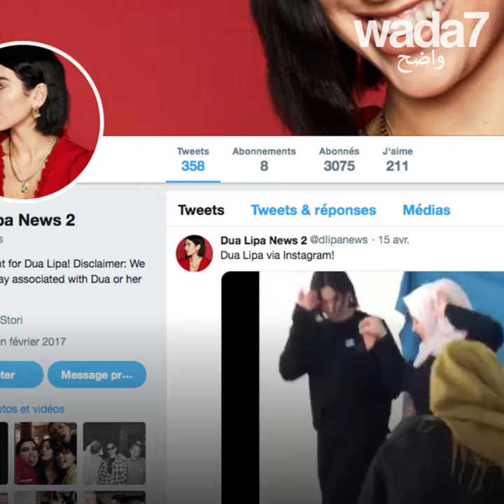دوا ليبا ترقص على "الدبكة" في لبنان !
دوا ليبا ترقص على "الدبكة" في لبنان ! المغنية البريطانية تزور مخيم للاجئين في لبنان ، ويبدو أن ليبا أعجبت بالرقص التقليدي .